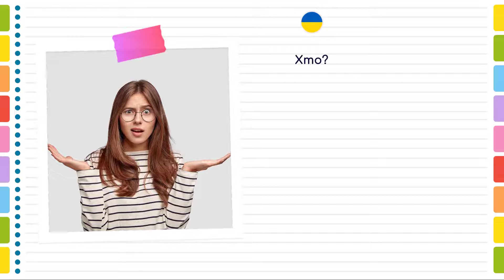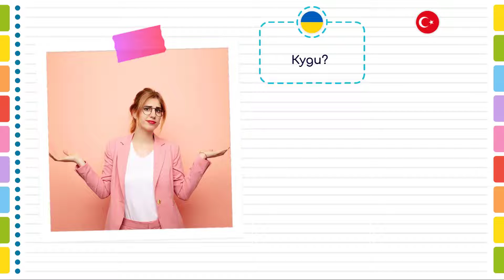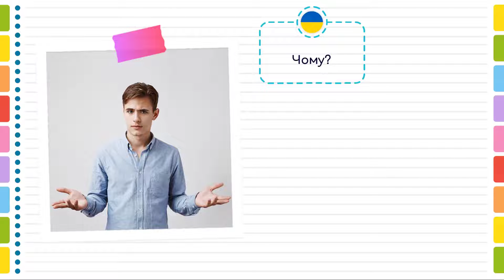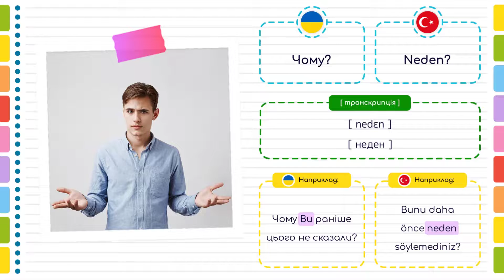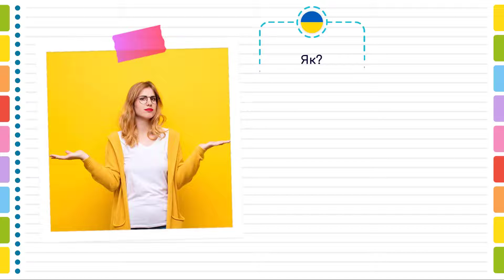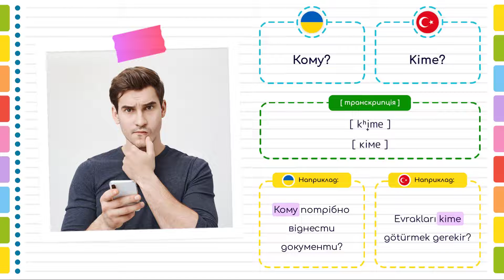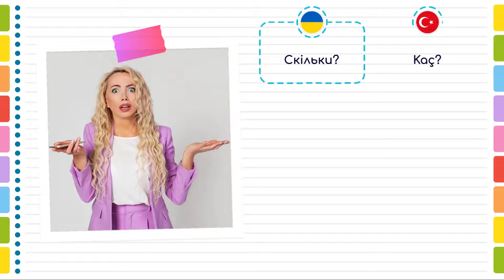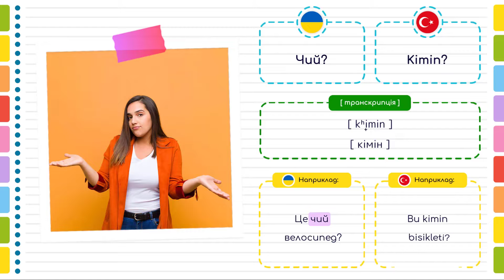Турецька мова. Питання у Турецькій мові.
Вчимо питальні слова у Турецькій мові разом з вимовою, транскрипцією та прикладами.
Цей урок Турецької мови буде корисним як для початківців, які щойно розпочинають вчити Турецьку з нуля, так і буде гарним повторенням турецьких питальних слів для досвідчених та впевнених користувачів.

✅ ЗМІСТ УРОКУ:
0:00 Питання у Турецькій мові.
0:10 Хто? - переклад на турецьку, вимова та транскрипція слова.
0:41 Що? - переклад на турецьку, вимова та транскрипція слова.
1:14 Де? - переклад на турецьку, вимова та транскрипція слова.
1:46 Куди?  - переклад на турецьку, вимова та транскрипція слова.
2:19 Коли? - переклад на турецьку, вимова та транскрипція слова.
2:51 Чому? - переклад на турецьку, вимова та транскрипція слова.
3:24 Для чого? - переклад на турецьку, вимова та транскрипція слова.
3:57 Як? - переклад на турецьку, вимова та транскрипція слова.
4:29 Який? - переклад на турецьку, вимова та транскрипція слова.
5:03 Кому? - переклад на турецьку, вимова та транскрипція слова.
5:38 Про що? - переклад на турецьку, вимова та транскрипція слова.
6:11 Скільки? - переклад на турецьку, вимова та транскрипція слова.
6:44 Чий? - переклад на турецьку, вимова та транскрипція слова.

Гарного та легкого Вам вивчення турецької мови!